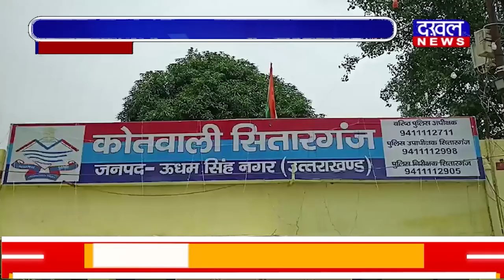DAKHAL NEWS सितारगंज पुलिस के हाथ लगी बड़ी सफलता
सितारगंज पुलिस के हाथ लगी बड़ी सफलता
पुलिस टीम ने दो तस्करों को किया गिरफ्तार
तस्करों के पास से 11 पेटी ई-सिगरेट जब्त की